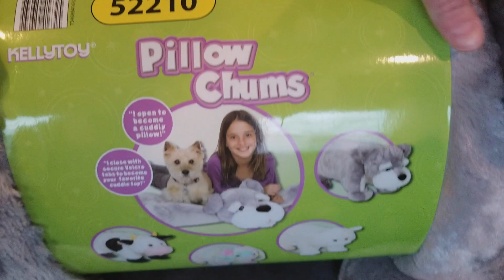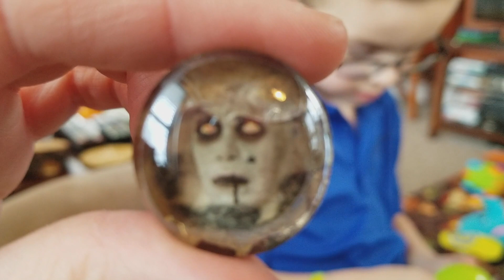EASTER EGG SCAVENGER HUNT! | LOL SURPRISE TOYS BIRTHDAY PARTY (2018)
In this video, I take you along with me on a scavenger hunt, a LOL surprise dolls birthday party, egg hunt and several Easter basket openings. It was a fun and BUSY EASTER 2018!!